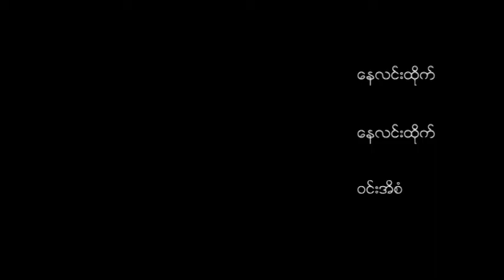Voxpop Road Bad Nyaunglebin 13102018